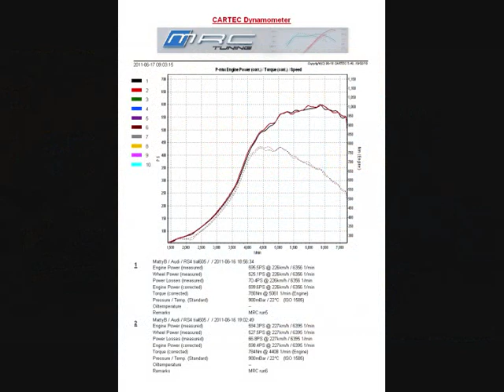MRC Tuning Audi RS4 Tial 605 Dyno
TIAL 605 turbos, tubular manifolds, 2.4 Heads, 3" Downpipes, Low compression pistons,WI, Stock RS4 Intercoolers, MRC Tuning Remap